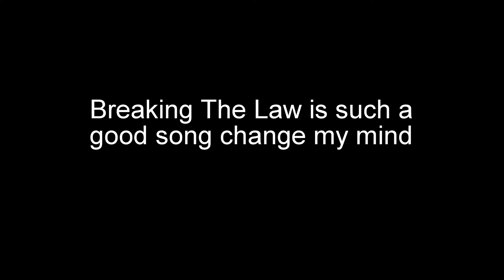[75Hz] Insidious Step by Noobas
Name: Insidious Step
Creator: Noobas
Difficulty: Hard Demon 10*
ID: 2842275
This is when I started maing my custom icons lol!

Gonna be straight up, I haven't been playing GD as much as I normally do. I'm not as motivated top play as I once was, and I've taken more of an interest in CSGO. This isn't to say I'm quitting, not by a longshot

I'm still working on Blade of Justice, and have been starting to do runs from the wave etc. Expect some sort of progress video in the near future
Steam - llZestll
AWESOME PEOPLE
Channel Art - Mystk
Music
DJ-Nate - Clubstep [Geometry Dash Remix]